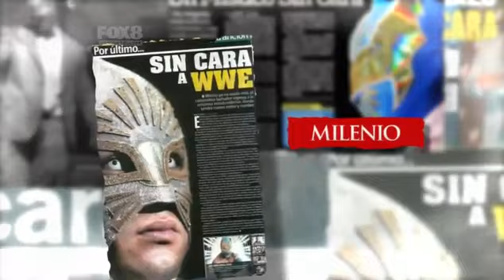WWE Smackdown 4/3/11 Part 4/6 (HQ)